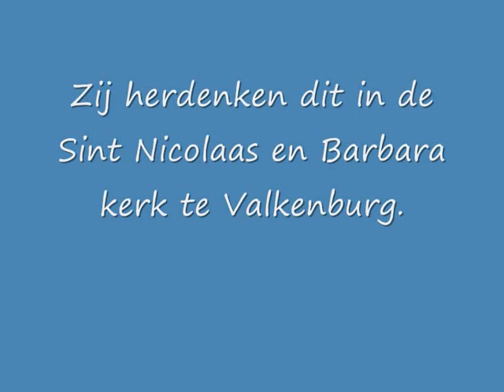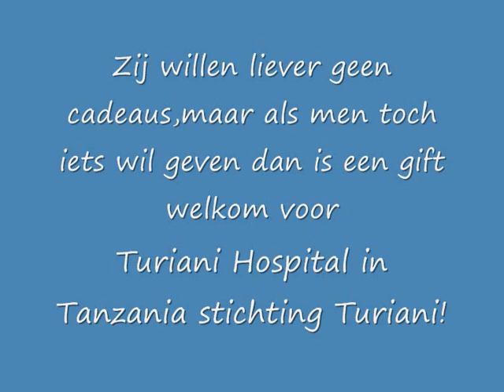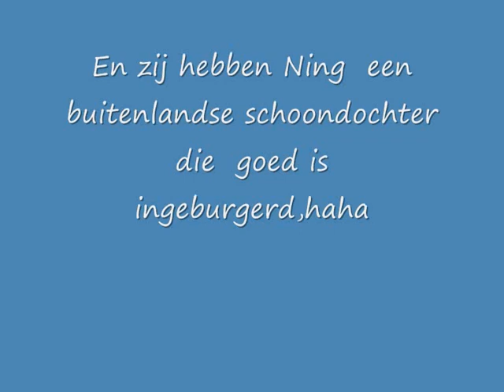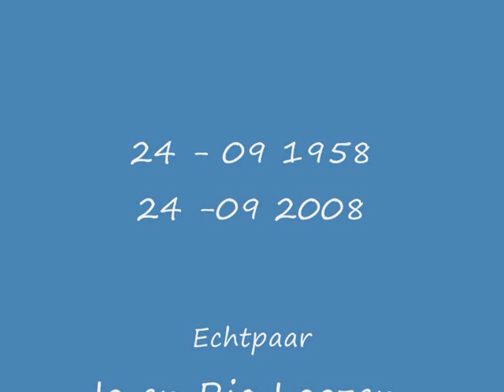Jo en Ria Loozen-Keune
50 jaar getrouwd, naae een idee van Ning